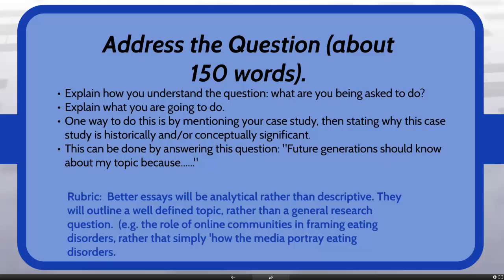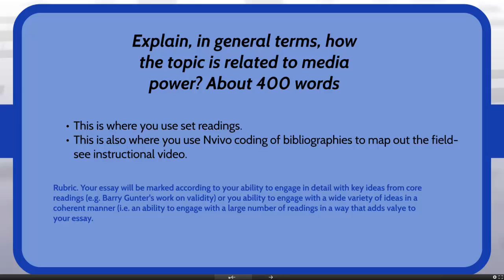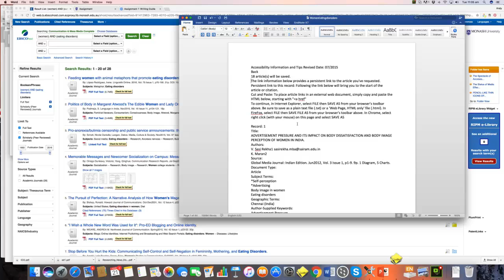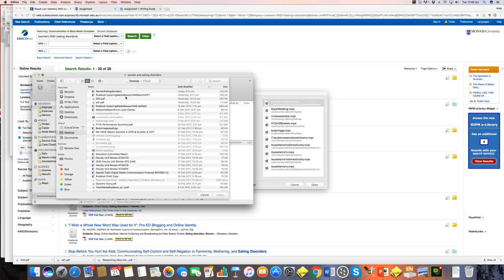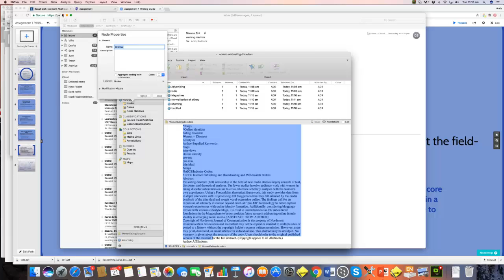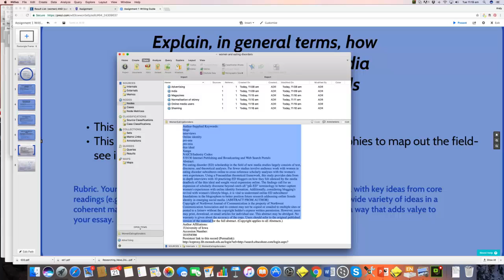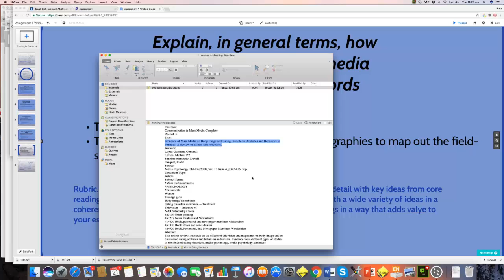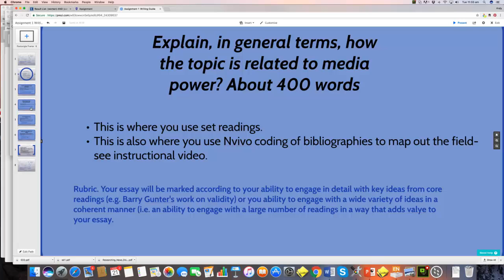Writing your essay using Nvivo coding and annotation functions